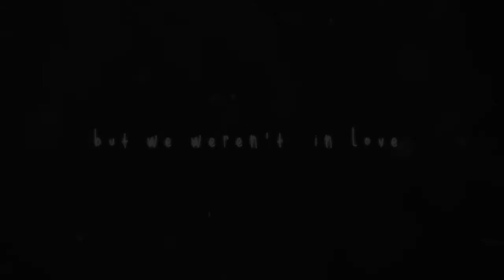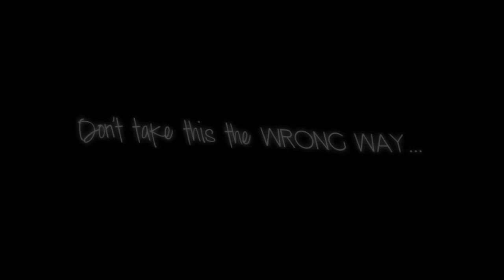[VENT] we weren't in love [Jenna ✘ Nala ✘ Simba]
"...and Jenna will never see Nala again..."

●ＳＯＮＧ:  $ting by The Neighbourhood